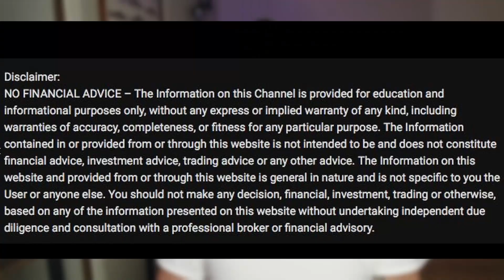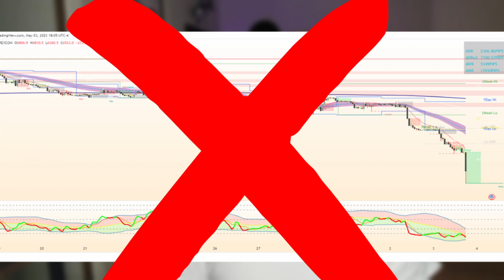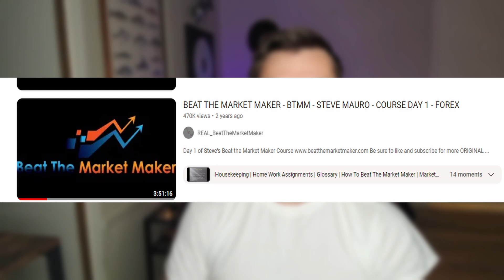Day Job To Full Time Day Trader Using THESE METHODS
Can This Video Get To 1000 Likes?

FREE Evaluation Worksheet, to be able to grade your performance daily and weekly to see what you need to work

FREE Trading Checklist, developed to get new/not profitable traders on the right path

MT4- Sweet Spots
   ISessions

MT5- Market Session Times
   LT Round Numbers
   High Low Open Close
   Bar Countdown

I WILL NEVER ASK YOU FOR MONEY. EVER.

All of my content is my interpretation of what Is taught by Stacey Burke, in an attempt to help others better grasp the concepts through another person's eyes.